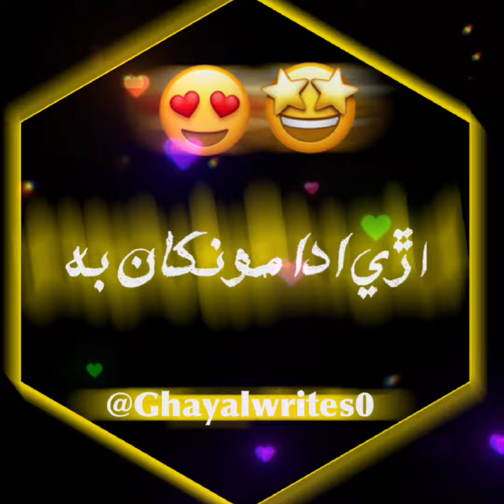🔥Sad Sindhi songs Alight motion Trending 2022 || Ghayalwrites0